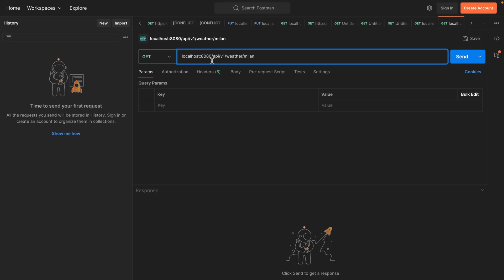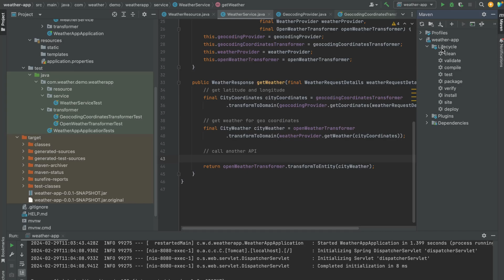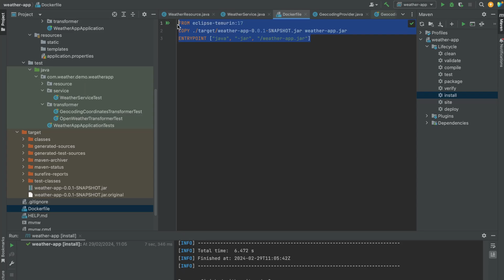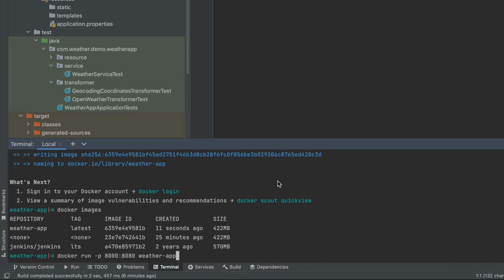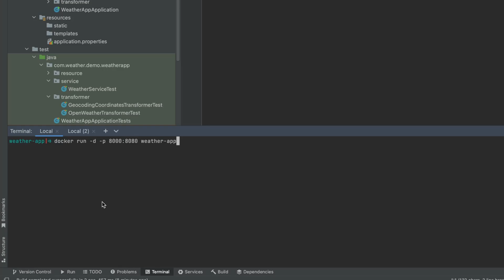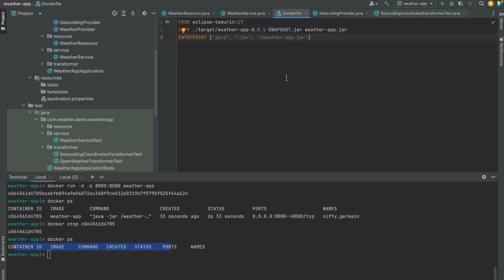How to Dockerize a Java Spring Boot REST API - Full Beginners Tutorial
Let's dockerize a Spring Boot Java Rest Api on our local machine.

📚Chapters
0:00 Intro
0:16 Run Spring Boot App
1:12 Create JAR file
1:38 Dockerfile
2:29 Build a Docker image
3:06 Run Docker Container
4:44 Run container in background
5:14 Stop a docker containers
5:30 Conclusions
5:41 Outro